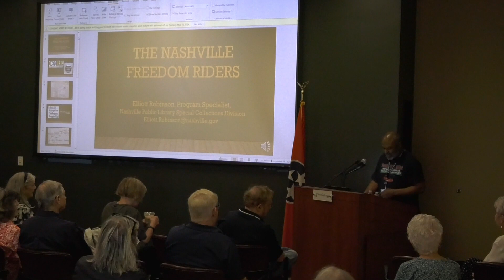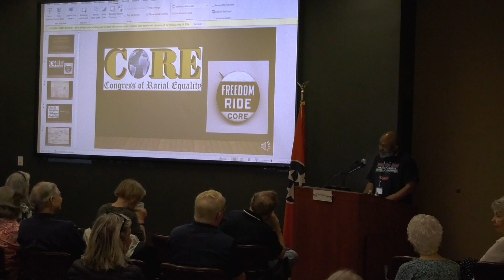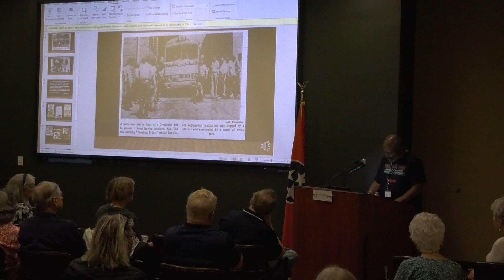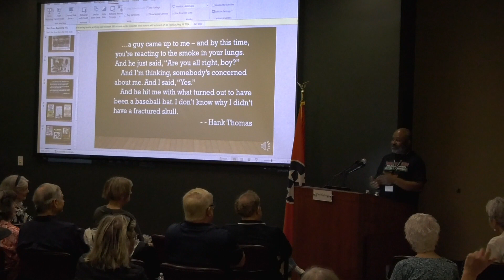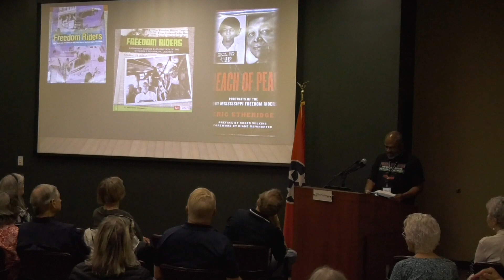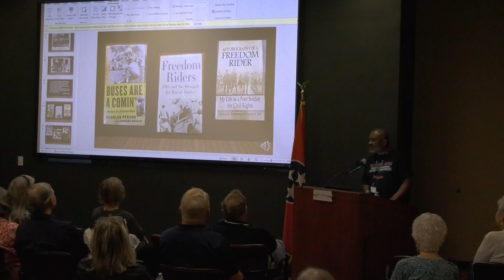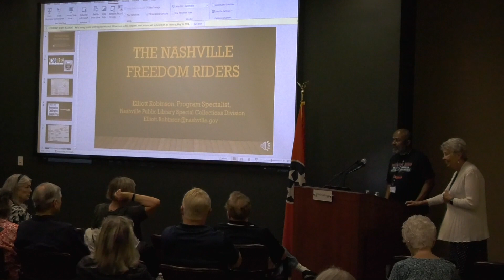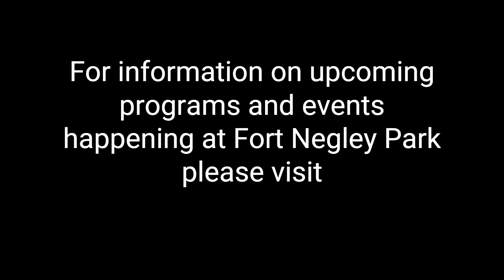Nashville History Club 5/14/2024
Elliott Robinson presents The Nashville Freedom Riders